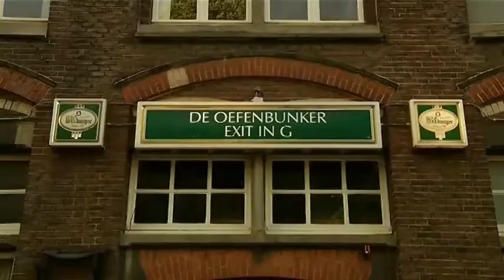Uitzending_de_Bunker_deel4.mp4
De laatste aflevering van "de Bunker" met Martin Hurkens en Christiaan Peterman.